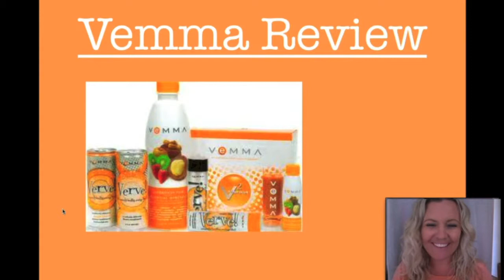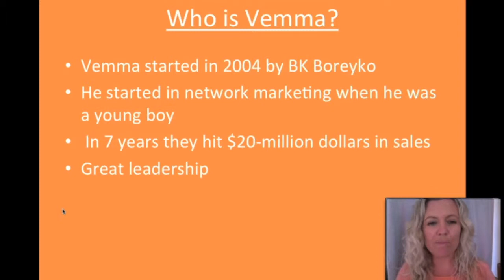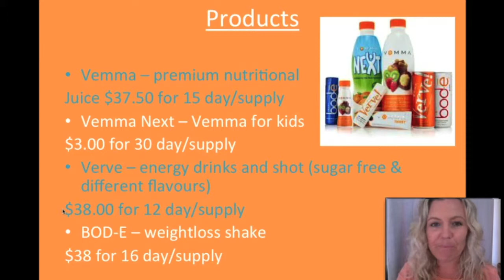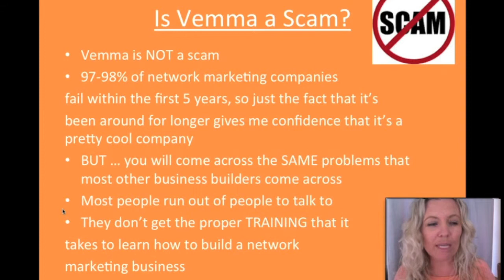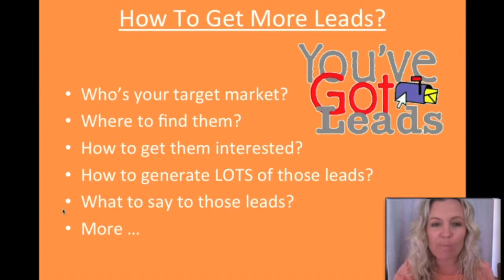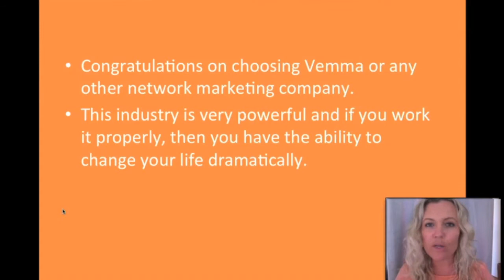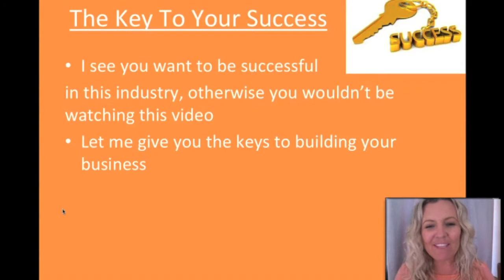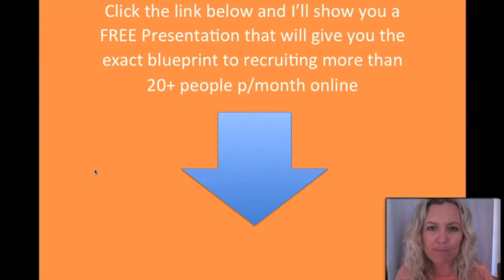Vemma Reviews - UNBIASED Vemma Review!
Welcome to this Vemma Reviews video. I'm guessing you're here because you're either:
1) Checking out Vemma before joining ...
2) You've just joined, but you're doing a bit more research before you start putting in the effort to build a Vemma business.

So, in this Vemma Reviews video I'm going to share with you some interesting background about the company, it's products and the #1 complaint Vemma reps say.

VEMMA REVIEWS VIDEO:
0:01 - Vemma Reviews Intro
0:31 - Who is Vemma?
1:06 - Vemma Reviews Products
2:19 - Vemma Reviews - Is it a scam?
3:48 - How to get more leads
6:06 - Keys to success in Vemma

What is Vemma and what's the background of the founder?

* Vemma started in 2004 by BK Boreyko
* BK started in network marketing when he was a young boy helping his own parents build a huge network marketing business
* He went on to launch several businesses with his sisters
* One of those businesses was Vemma
* In 7 x years Vemma hit $20-million dollars in sales
* Great leadership in the Vemma business

What are the products and how much do they cost?

* Vemma -- premium nutritional juice $37.50 for 15 day/supply
* Vemma Next -- Vemma for kids $43.00 for 30 day/supply
* Verve -- energy drinks and shot (sugar free & different flavours) $38.00 for 12 day/supply
* BOD-E -- weightloss shake - $38 for 16 day/supply

Is Vemma a SCAM?

Based on the company history, leadership from BK Boreyko and the legitimate nutritional products, I advise that Vemma is NOT a scam
The fact is ... 97-98% of network marketing companies fail within the first 5 years. Vemma is much older than that and continues to grow as a business to this day.

BUT ... you will come across the SAME COMPLAINTS and PROBLEMS that most other business builders come across.

You will run out of people to talk to. After you have exhausted your "warm market" list, you'll have no leads or prospects to talk to.

And ... those same people don't get the proper TRAINING that it takes to learn how to build a network marketing company to a point where is supports them financially.

Having no leads and prospects to talk to will KILL your business.

So, what can you do about that?

That's where I can help you.

When I coach people I get them to go through these important points ... and we find solutions for them.

Firstly, you need to ask:

1) WHO is your target market?
2) Where do you FIND them?
3) HOW to get them interested?
4) How to generate LOTS of those leads?
5) What to SAY to those leads?
More ...

Now, why is it so important that you generate so MANY leads?

Because when you're inexperienced your sales conversion rate will be quite low. But what you lack in skill you can make up for in PURE NUMBERS!

Getting a large number of leads will help you build your business quickly. Meaning you're more likely to stick with it ... and not waste your money.

I really congratulate you on choosing Vemma or any other network marketing company to build a business. This industry is very powerful and if you work it properly, then you have the ability to change your life dramatically.

And ... i know you REALLY want to be successful in this industry, otherwise you wouldn't be watching this video, so let me give you the keys to building your business.

Click the link below and I'll show you a FREE Presentation that will give you the exact blueprint to recruiting more than 20+ people p/month online.